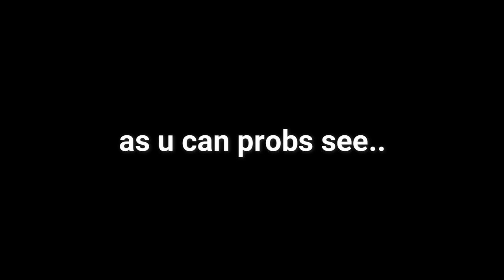How to become a frog.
I like frogs and this is how I became a frog.